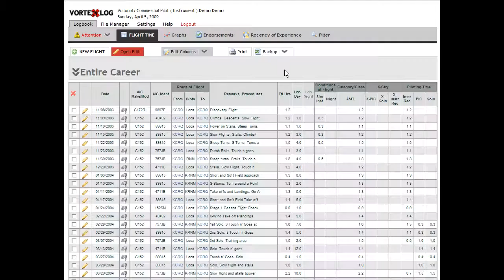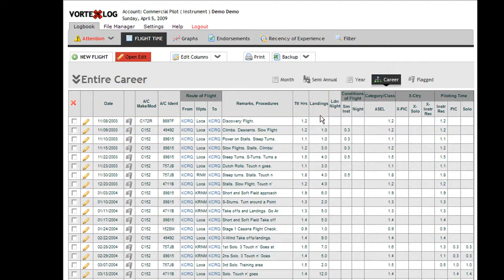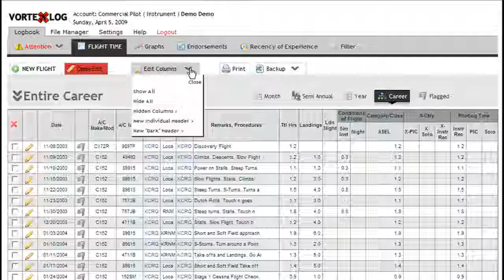Pilot Logbook - Editing columns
This tutorial walks you through moving, renaming, hiding, and activating columns and their headers.